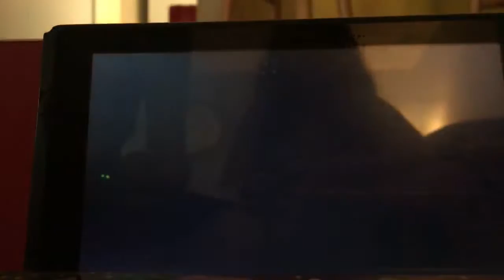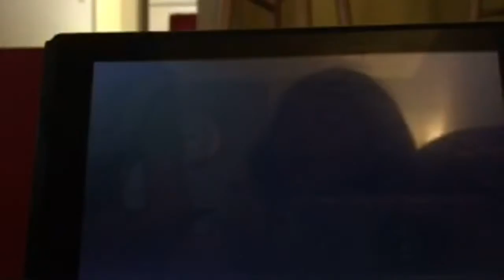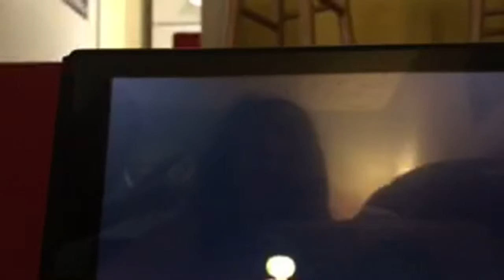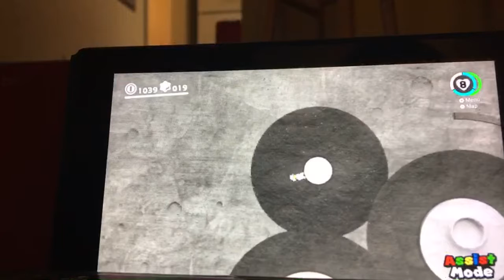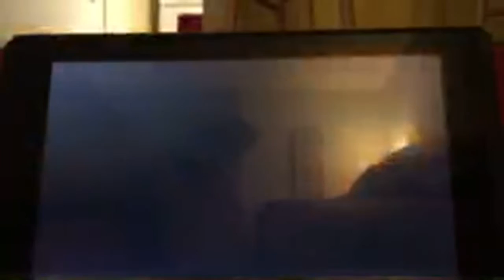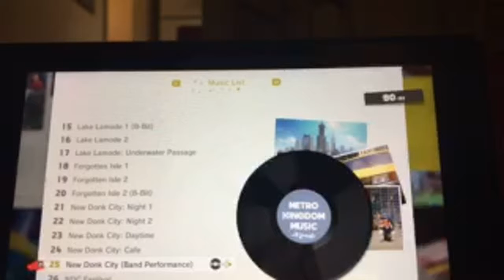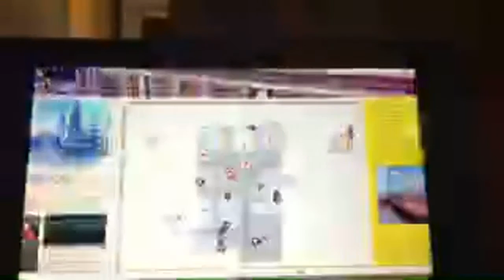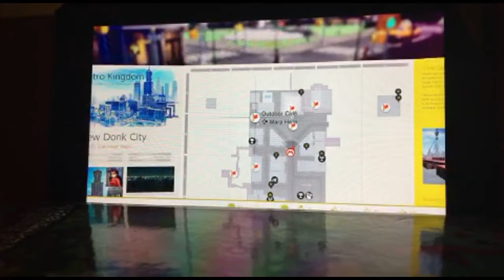SUPER MARIO ODYSSEY W/MATTHEW BARLOW